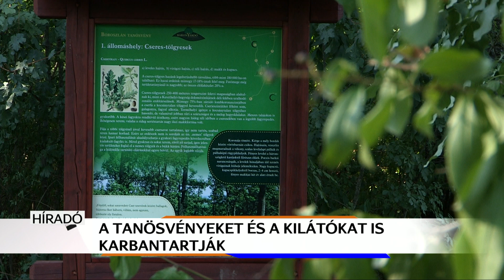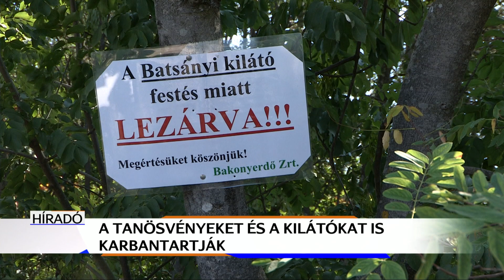Folyamatosan karbantartják a kilátókat és a tanösvényeket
Népszerűek a Keszthelyi-hegység túraútvonalai. A Bakonyerdő Zrt. folyamatosan karbantartja az ismeretterjesztő táblákat és a kilátókat is. Ebben az évben a Festetics-kilátó mellett a Batsányi- és a Bél Mátyás-kilátóknál is dolgoztak a szakemberek.